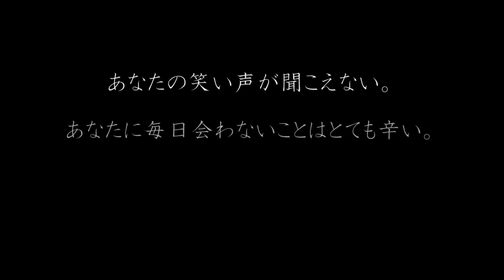No13 バルキス · ピアニ【3行ラブレターコンテスト】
No,13 バルキス · ピアニ【三行情书比赛／3行ラブレターコンテスト】
エントリーNo,13 バルキス · ピアニ

◆名前　：バルキス · ピアニ
◆日本語学習歴　：3年
◆居住地　：ジャカルタ
◆自己PR　：
私は時間通りに正しい人です。
私は他の人と仲良くしやすい人です。

ラブレター　：

あなたの笑い声が聞こえない。
あなたに毎日会わないことはとても辛い。
しかし、私の人生にあなたがいなければ、もっと、もっと辛い。

Tidak mendengar tawa kamu itu hampa.
Tidak melihat kamu setiap hari itu sulit.
Tetapi, tidak memilikimu di hidupku itu jauh lebih sulit.